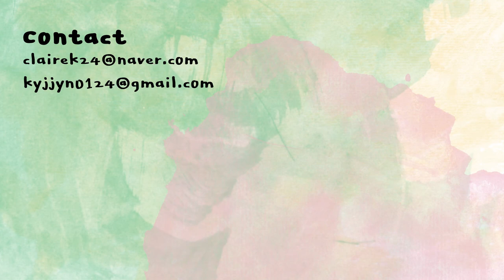[ENG] 클렌징부터 스킨케어까지 같이 해요! (오겟 클렌저, 미스트, 아이패치) | Get Unready with Me | 클레어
*본 영상에는 오겟의 간접광고가 포함되어 있습니다.

상세페이지 궁금하다면 아래로!